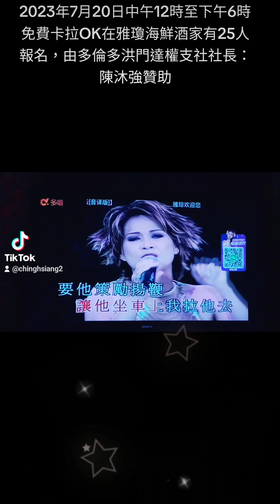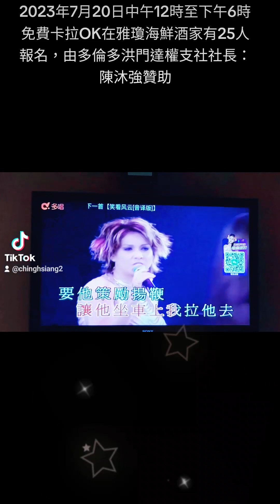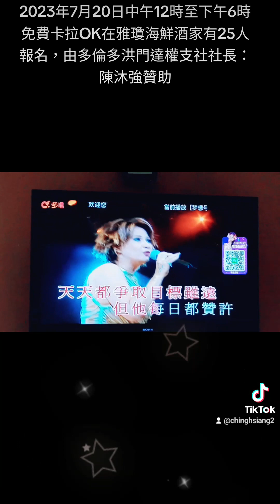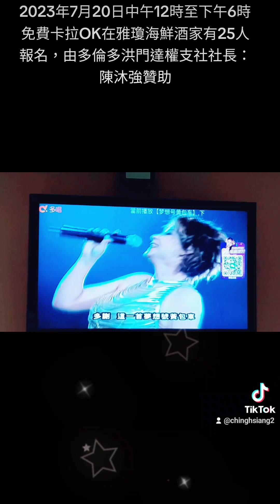2023年7月20日-Sylvia歌唱-中午12時至下午6時免費卡拉OK在雅瓊海鮮酒家有25人報名，由陳沐強多倫多洪門達權支社社長：陳沐強贊助